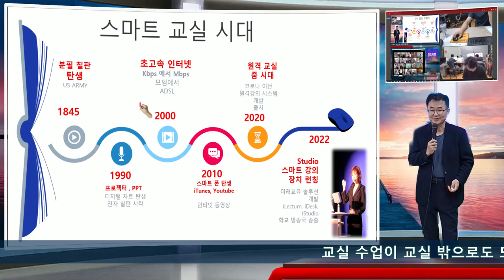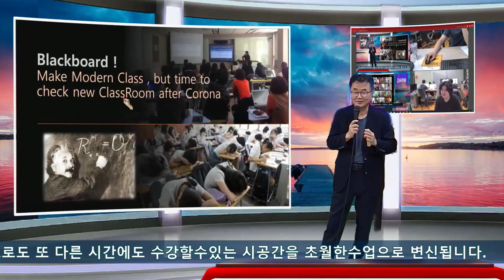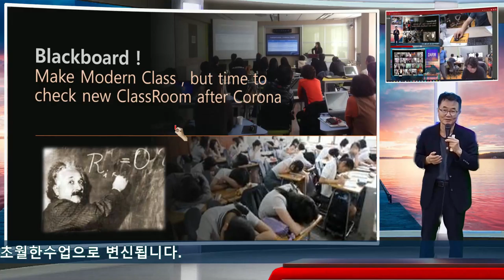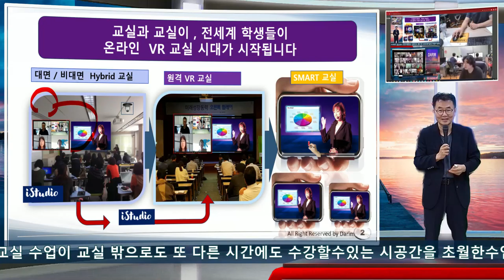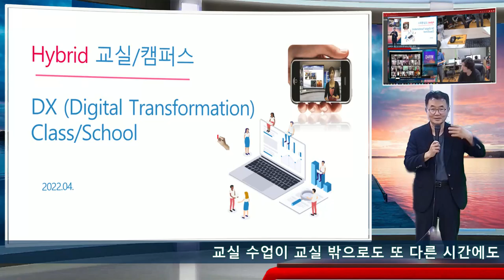Hybrid 온라인 교실시대가 시작 됩니다.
교실에 일반 카메라로, 트랙킹이 자동으로 교실 PC에서도, 회의실에서도, 강당에서도 자동 비대면 강의가 KBS방송 촬영처럼 만들어 지는 iStudio 시대가 시작됩니다.